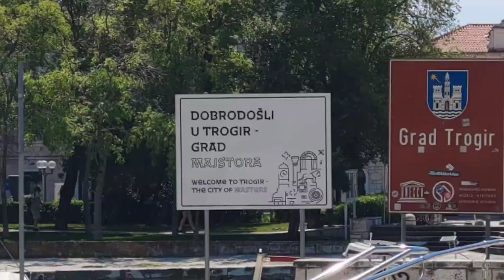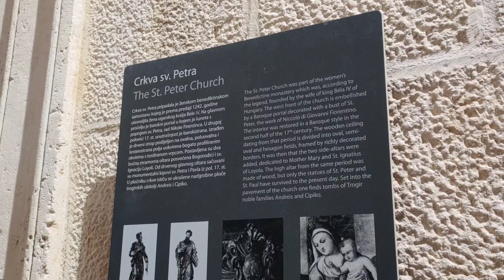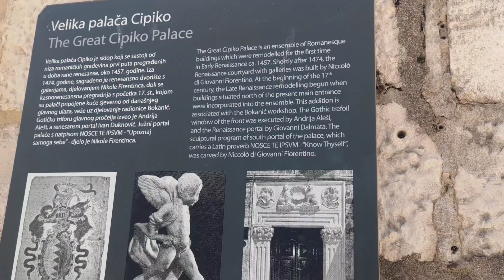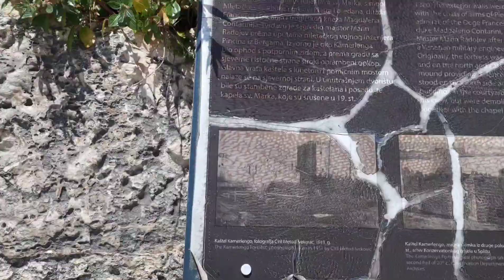🇭🇷 Kota Tua Trogir, Kroasia | Trogir Old Town, Croatia 🇭🇷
Selamat datang di Youtube Channel gue.
This is my first video ever!!!
Di video perdana ini, gue mau ngajak kalian jalan-jalan ke Kota Tua Trogir, Kroasia.
Area Kota Tua ini berada di atas pulau kecil yg berhubungan dgn daratan Kota Trogir dan pulau Čiovo di sisi lainnya.
Kota tua Trogir dimasukan sbg World Heritage oleh UNESCO di tahun 1997 karena didalamnya terdapat banyak bangunan-bangunan tua, gereja-gereja romawi tua, istana-istana, bahkan benteng pertahanan.
Rata-rata bangunan-bangunan tua disini dibangun di abad ke 13-15.
Yang mau lihat suasananya silahkan ditonton sampai habis :)